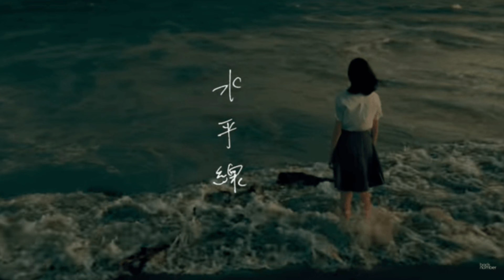back number『水平線』カバー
ちょい前に、Tic Tokで大人気やった曲じゃ〜
今回は、上の息子の親友、わかばがボーカルで参加やで〜‼︎